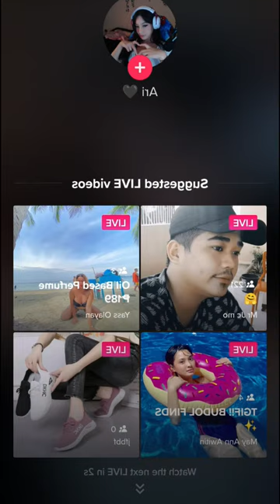Bigo live 😍 Pretty Girls 💎 live stream #568